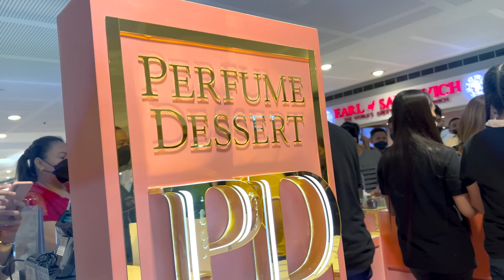LAST TO LEAVE THE BATHROOM! (WINS 100K!!!) | ZEINAB HARAKE